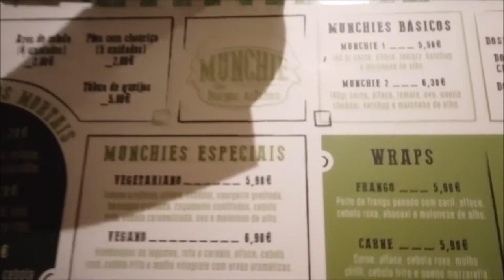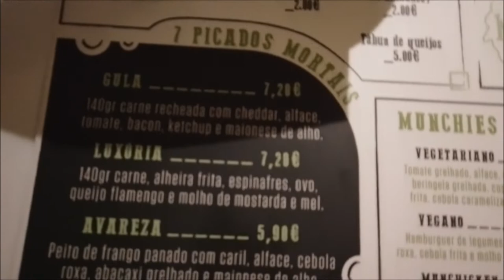ACHEI CARO PARA XUXU 🍔 Vlog PORTUGAL 🇵🇹 CRIS FABRES